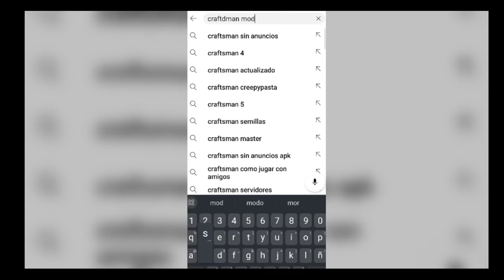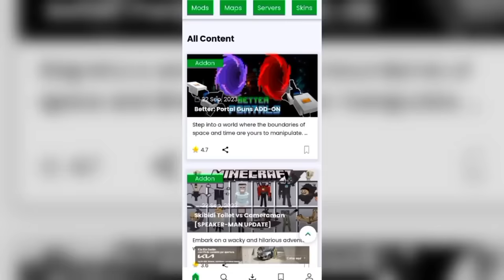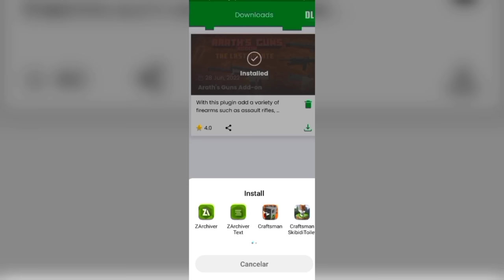Logré INSTALAR MODS En la Nueva Actualización de Craftsman!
El día de hoy logré instalar mods increíbles en la nueva actualización de Craftsman, y pruebo mods como armas, muebles y mucho más.

¡Sígueme!

Imperio Craft